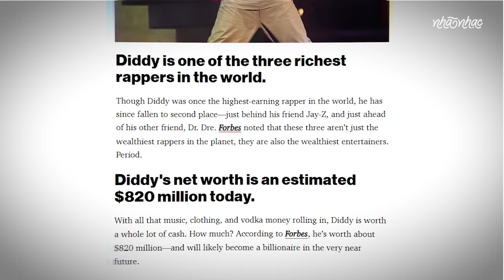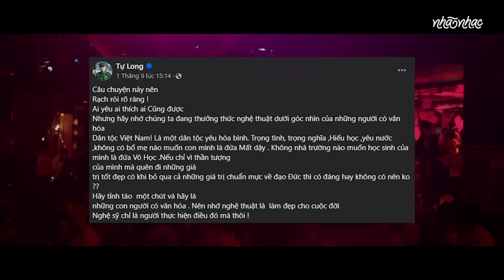Toàn cảnh vụ bê bối P.Diddy - con quỷ của Hollywood | Nhã News 30.9